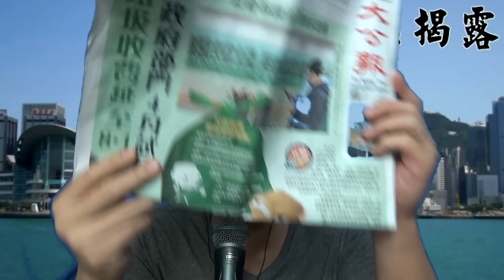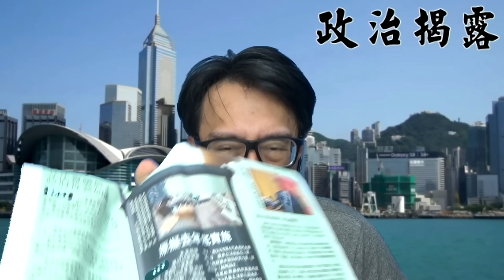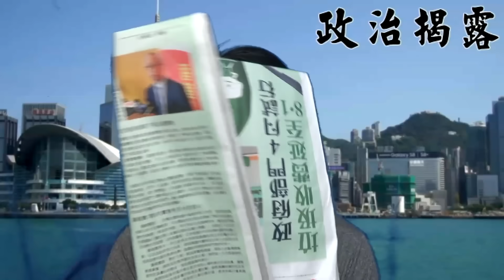政治揭露 再論垃圾徵費:8月1日實施仍會大混亂/研究26年政府仍未預備好:細節安排仍混亂/ 481a20240122